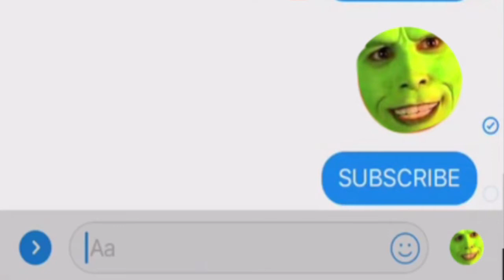Somebody toucha my spaghet, but who was it? DETAILED ANALYSIS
And you all thought it was goldilocks. SOMEBODY TOUCHA MY SPAGHET but who really toucha daddy bear's spaghet? Broken down in this video.